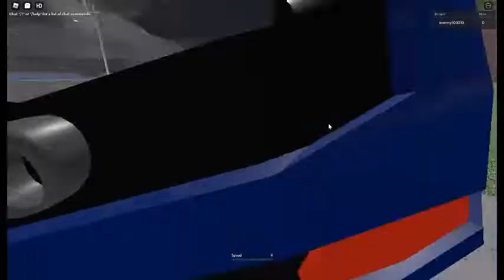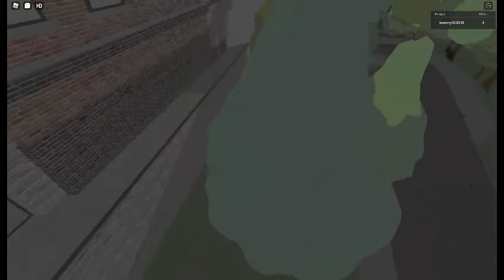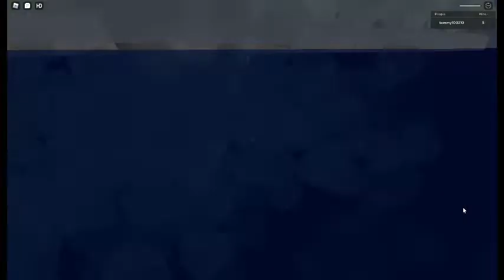twins tornado city roblox